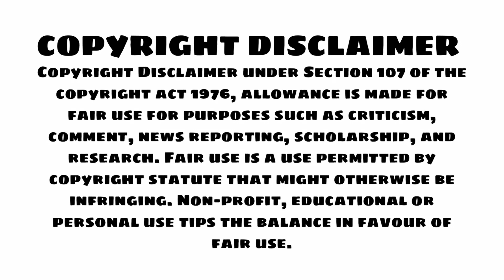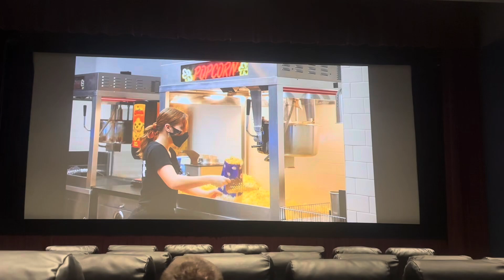The Wild Robot Movie Vlog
Today, I went to the movies to see The Wild Robot.